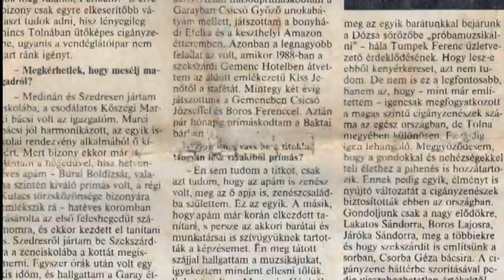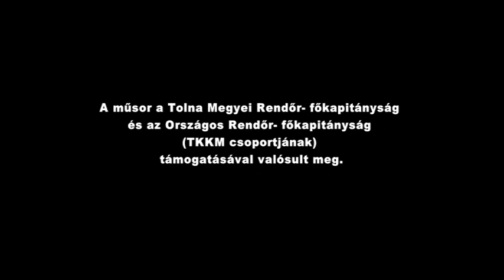Példaképek Burai Ferenc prímás - hegedűs 20161104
Példaképek Burai Ferenc műsorcezető: Lakatos Lajos